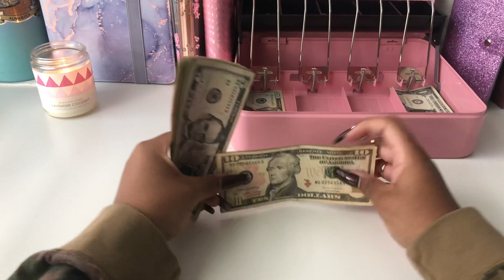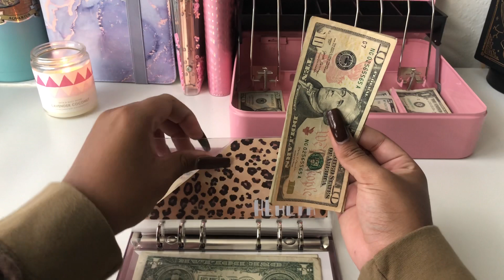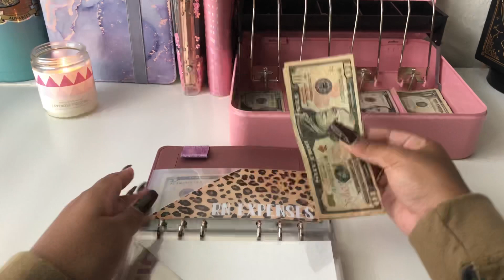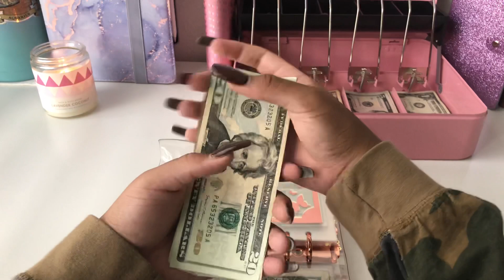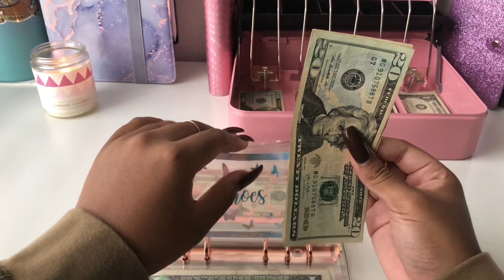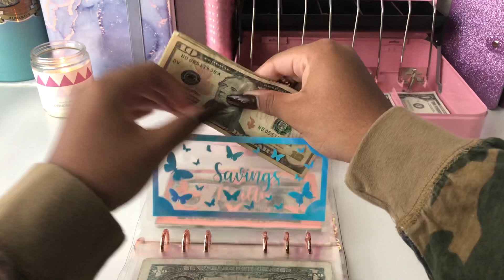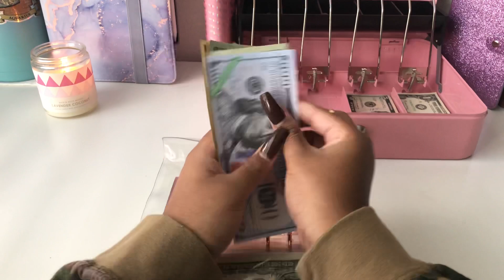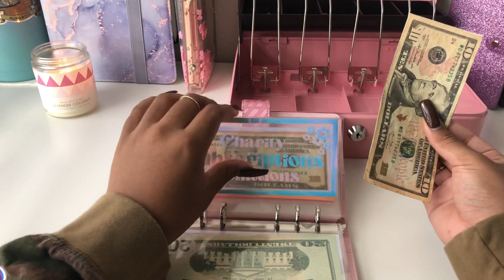NOV 2022 | CASH ENVELOPE STUFFING | PREGNANT COLLEGE STUDENT | NOVEMBER PAYCHECK #3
Thanks so much for checking out my channel. I am a 21 year old college student trying to prepare for my first child that I am expecting soon.

*Budget Supplies Used*

My Binder
My Daughter’s Binder
Short-Term Binder
Pink Cash Box
Tripod Setup